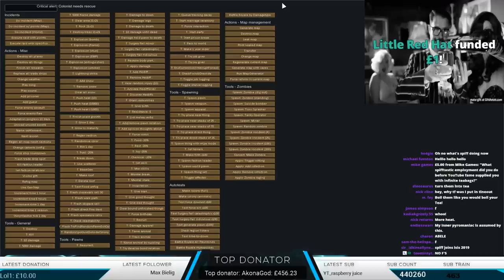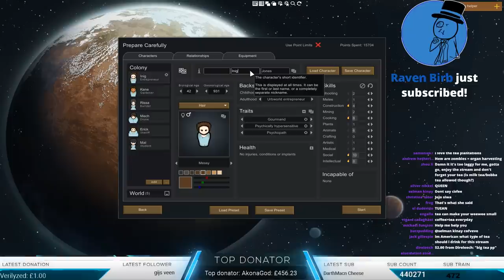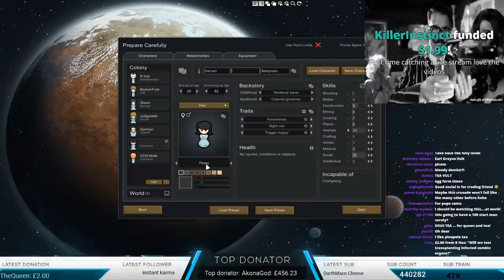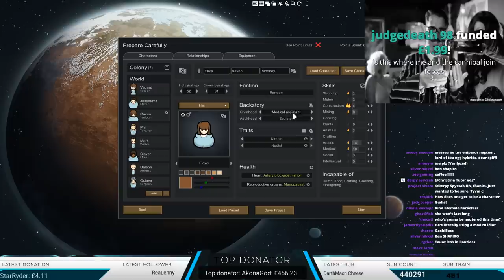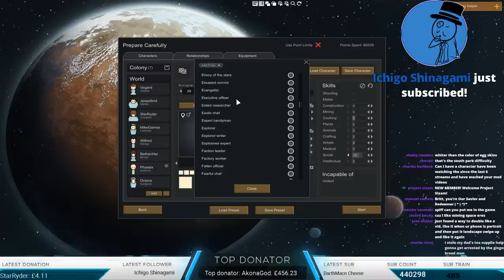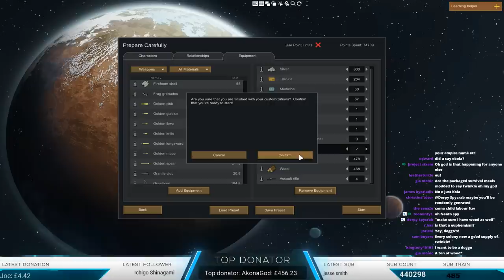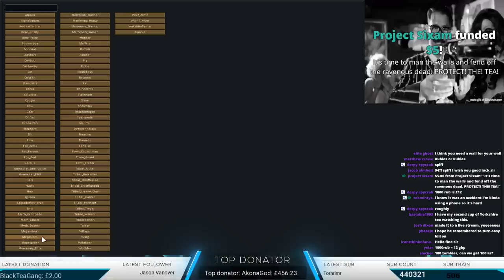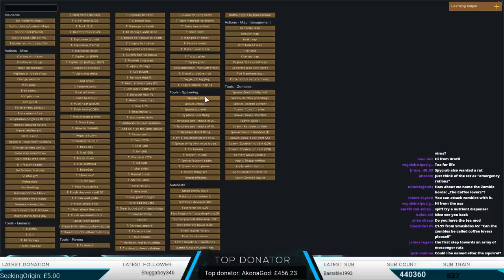RIMWORLD: Perfectly Balanced Organ Harvesting LIVE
Support the stream Donations Allow the stream to continue, You are allowed to choose a nation early if you donate enough to become a vip! ( Add to the Donation bar and gives you discord rank)

What does it do:
1. Access to VIP only games
2. In MP games get the first pick of nations
3. VIP chat and rank on discord
4. Supports spiffing
5. Opportunity to 1v1 spiff in a game of your choice

Mods and ID/Pass shown in the announcements chat. Make sure to check your DMs for a capatcha!!